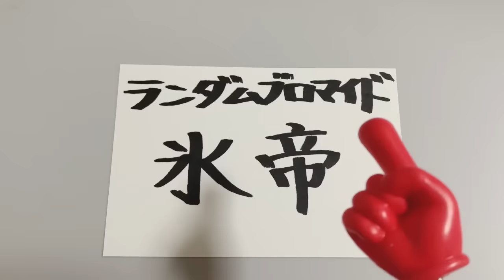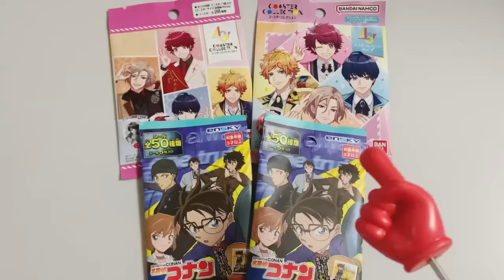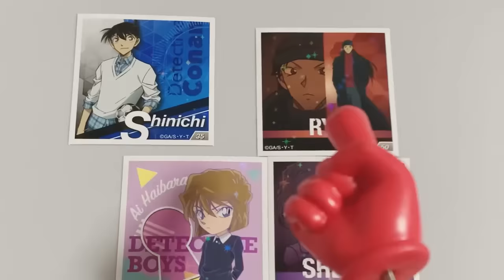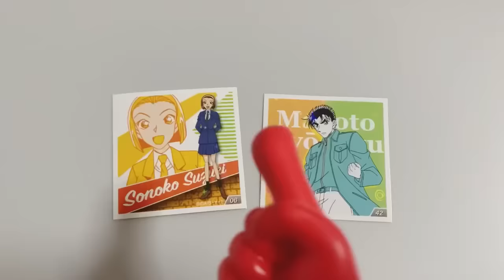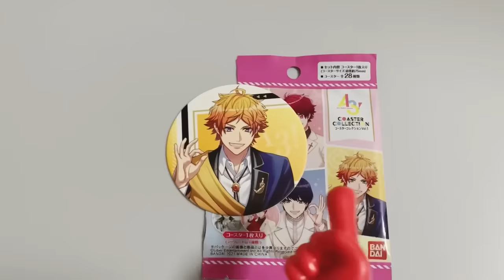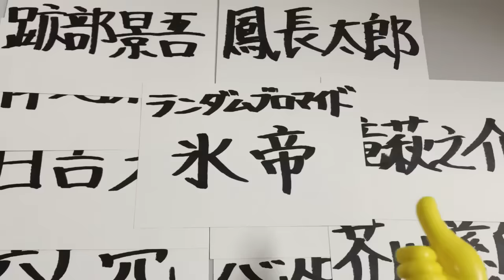テニミュ氷帝ランダムブロマイド買い損ねたからエア開封しようぜ(あと未知ランダムも少し)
アタシ負けない

順調に買って跡部の名言(？)にちなんで「全身の毛穴と氷帝ランダムブロマイドをブチ開けろよ！！」ってタイトルにする予定だったのに

あと今ニコニコ動画アワードってのがやってて、ありがたいことにウエハース開封の動画に一次で投票いただいていたようで最終投票にノミネートされております！

ここ↑から１動画に１日１票投票できる感じなので、お気に入りの動画がノミネートされてたらキーワードやユーザー名で検索して投票しよう‼️‼なんてったってニコニコ動画はウチらの青春だからよ‼️‼️‼️気が向いたらウエハースのやつにも投票してくれたらうれしいよ‼️‼️投票期間は21日まで‼️‼️